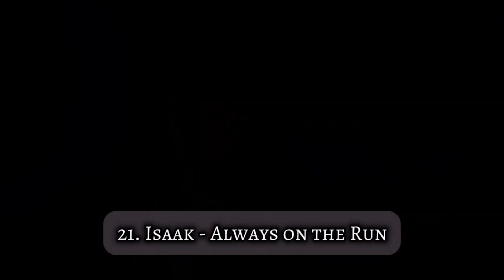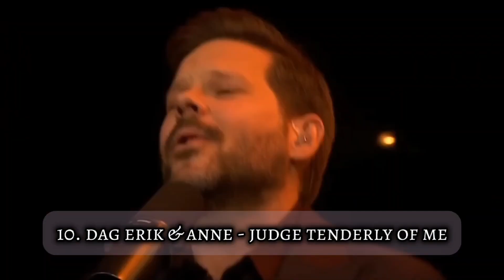National Final Season MY TOP 25 | Eurovision 2024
Here is my top 25 favourite songs from Eurovision 2024 national final season!

I really like the songs!